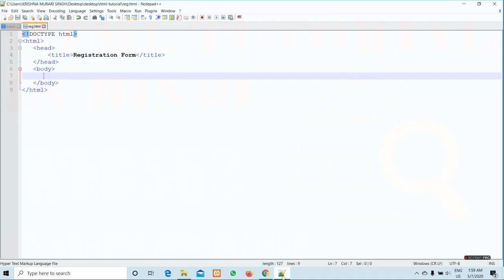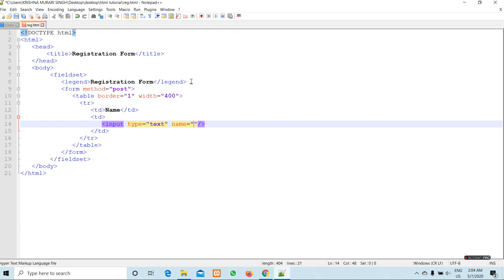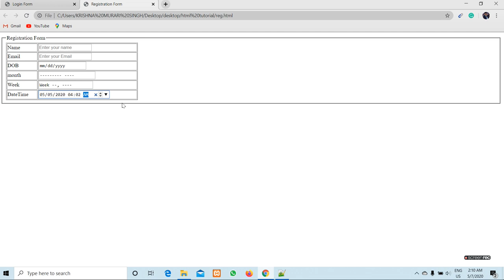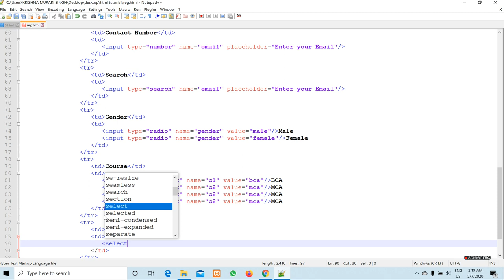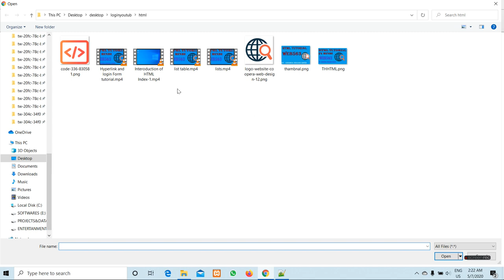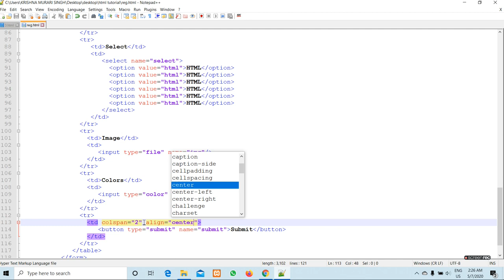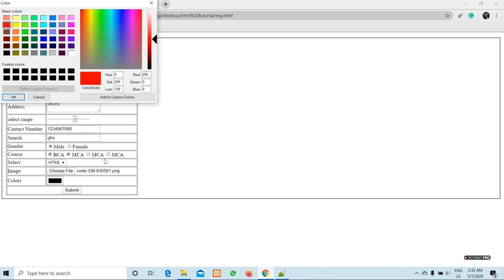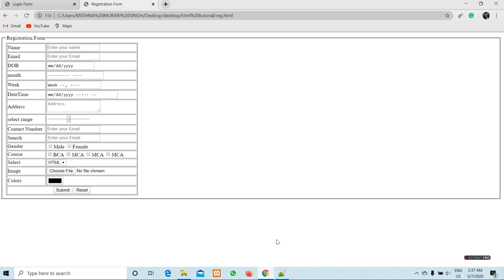Registration Form in the HTML tutorial in Hindi Index - 4.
How to create a registration form in the HTML tutorial in Hindi.

By - Krishna Murari Singh